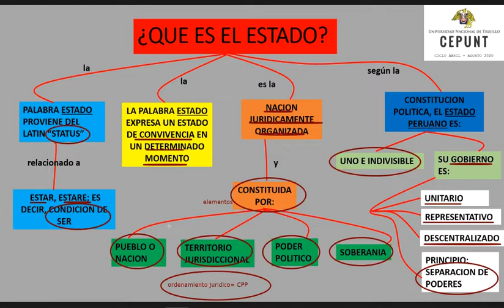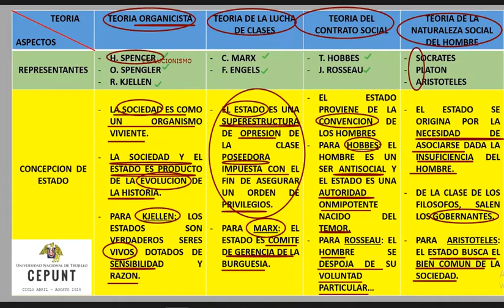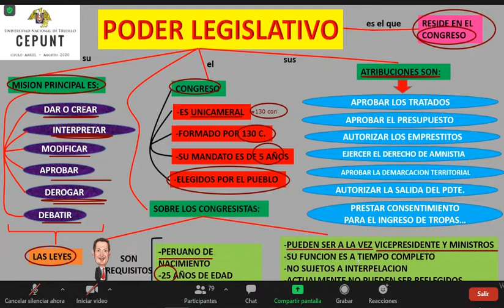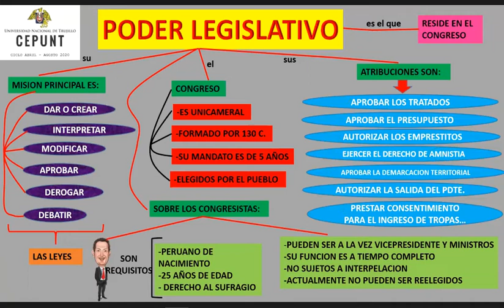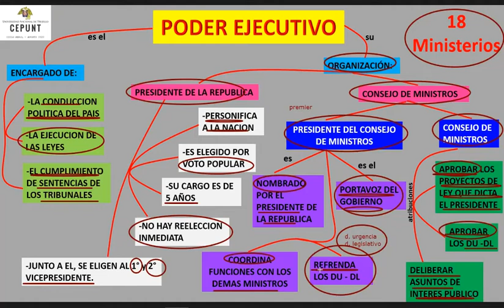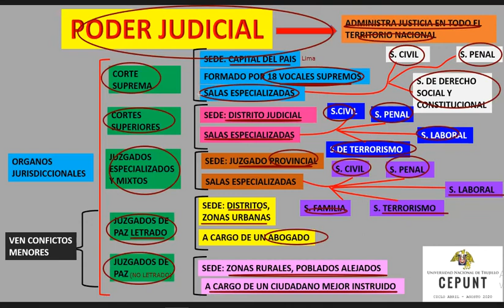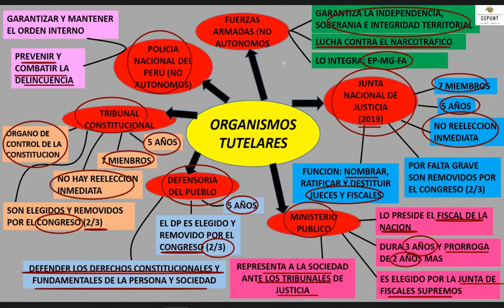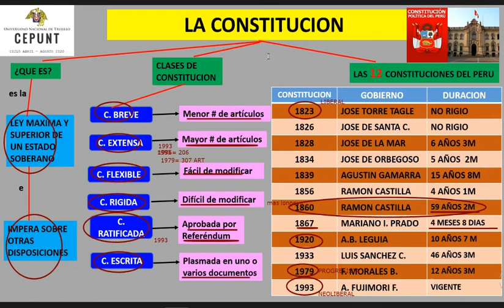[CÍVICA] ESTADO Y CONSTITUCIÓN 🏛️| REPASO CEPUNT 2022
Repaso preuniversitario nivel Cepunt del tema Estado y Constitución - Cívica con la profesora Johana Heredia Valverde.